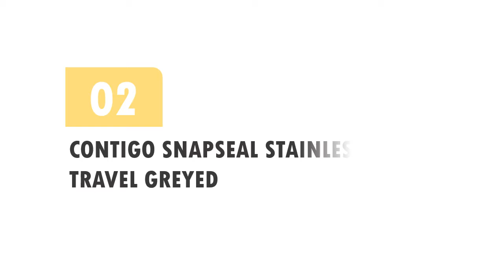Top 6 Travel Mugs Reviews 2020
01. Simple Modern Summit Water Bottle + Extra Lid

02. CONTIGO SNAPSEAL STAINLESS TRAVEL GREYED

03. THERMOS OUNCE VACUUM INSULATED TRAVEL

04. THERMOS STAINLESS TRAVEL HANDLE CRANBERRY

05. ATLIN TUMBLER STAINLESS INSULATION INCLUDED

06. SIMPLE MODERN PINT 16OZ TUMBLER